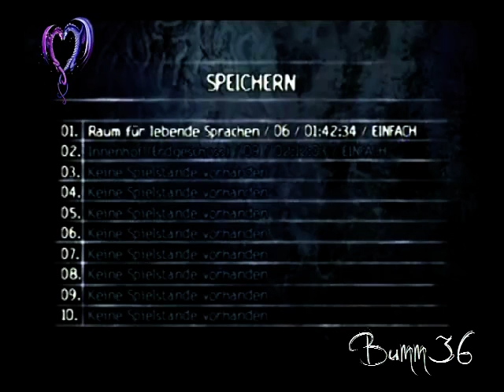Lets Play ObsCure I [Blind] 18 - Fragwürdige Lehrer!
Meine E-Mail Adresse:
Fragen gerne per Mail Einer seltsamer als der Andere!